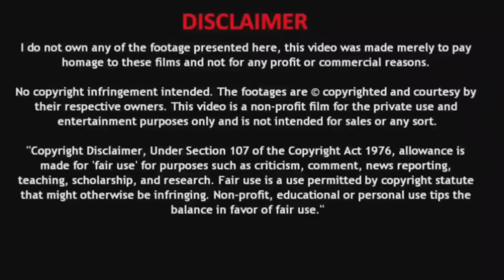Book of Esper Episode 497 part 1 in Hindi /Book of Ep 497 /Chapter 614 , Apology banquet .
Book-of_Esper_chapter_614
Book-of-Esper-explain in-hindi